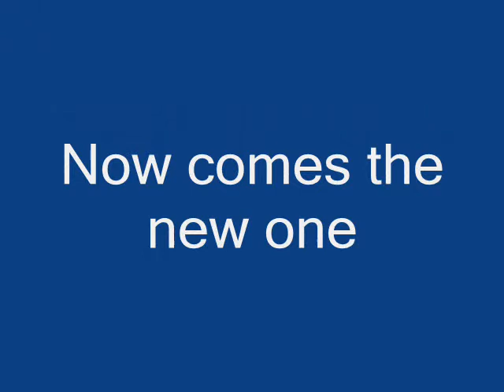Little Wooden Man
Trailer for the film